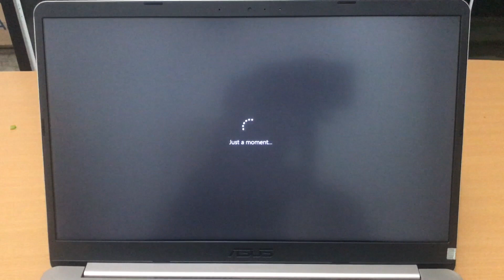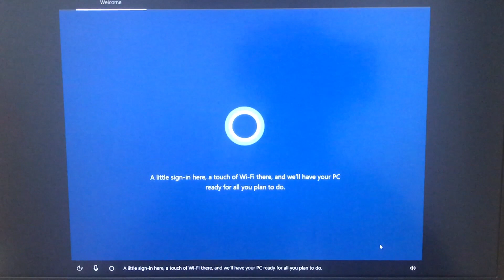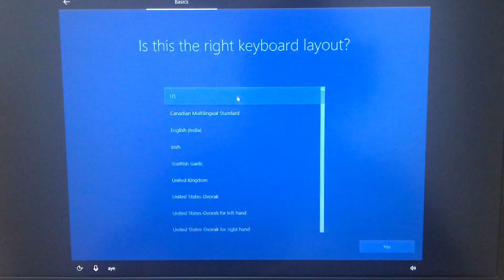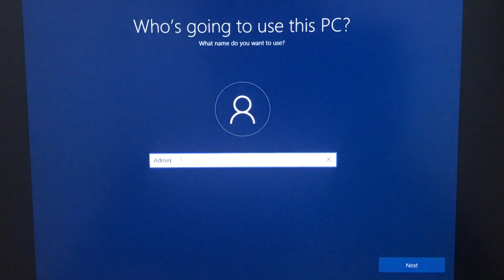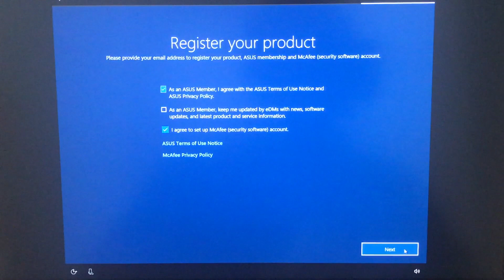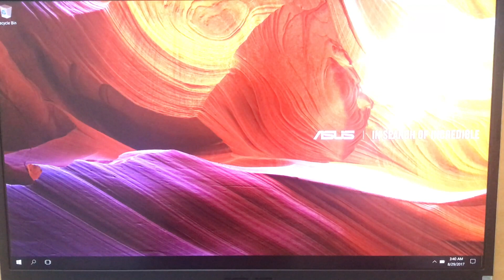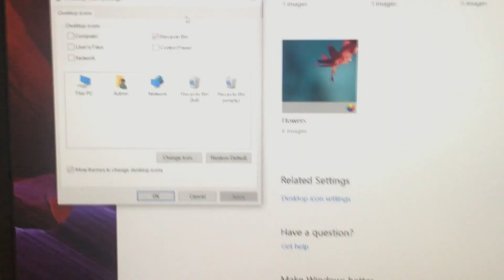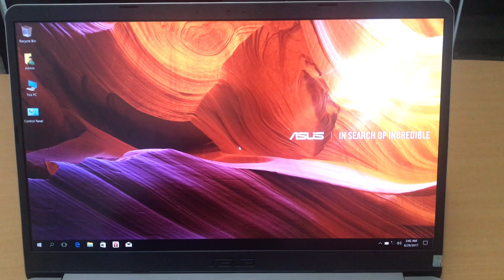Hướng Dẫn Cách Kích Hoạt Windows bản quyền cài đặt sẵn trên Laptop - FPT SHOP